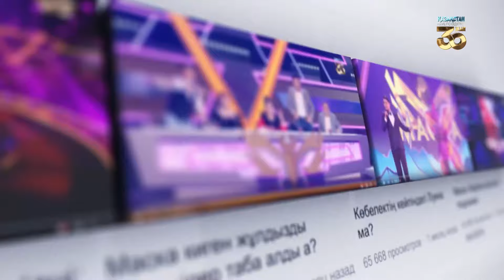«Бірлігіміз жарасқан 2021» концерті